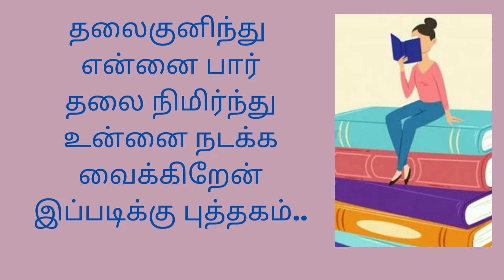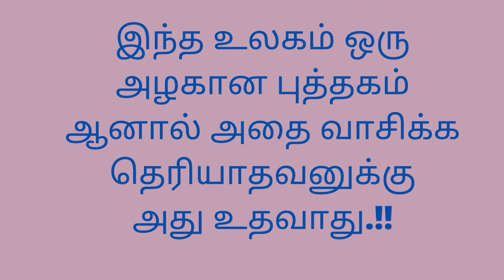Today is world Book Day இன்று உலக புத்தக தினம் / அனைவருக்கும் இனிய புத்தக தினம் வாழ்த்துக்கள்..